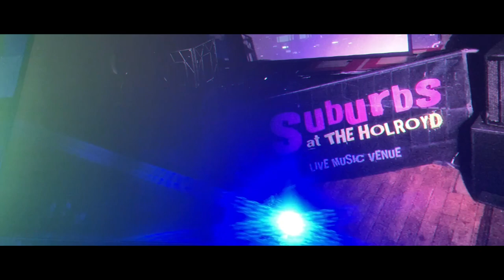WOLFGANG FLUR - EX KRAFTWERK - LIVE IN GUILDFORD TEASER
Here is a teaser of the upcoming episode looking at WOLFGANG FLUR (Ex-Kraftwerk) and Peter Duggal when they played in Guildford.

I do hope you enjoy what I do - I'm 100% independent and self funded - running a YouTube channel can be tough and any support or encouragement is always appreciated.